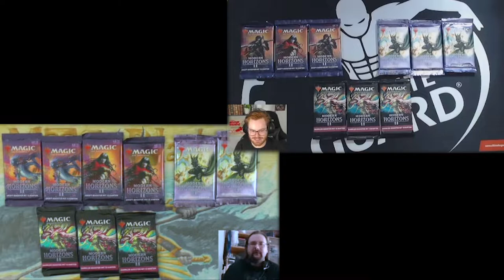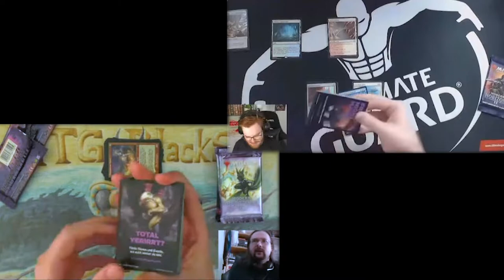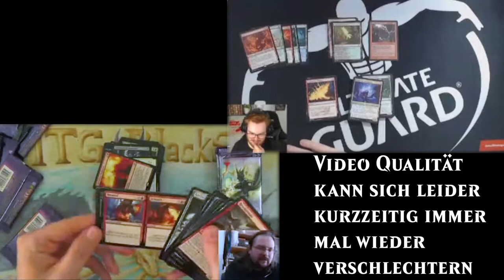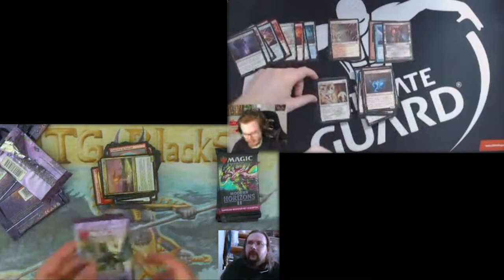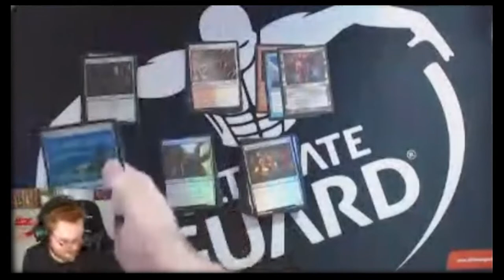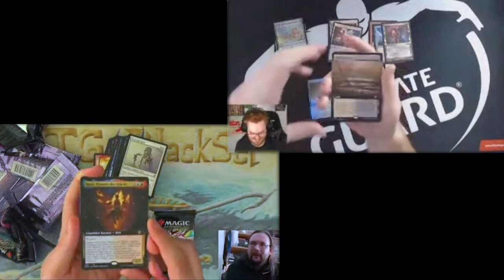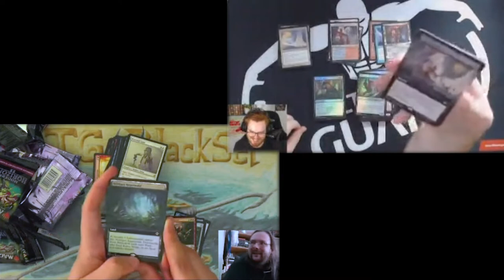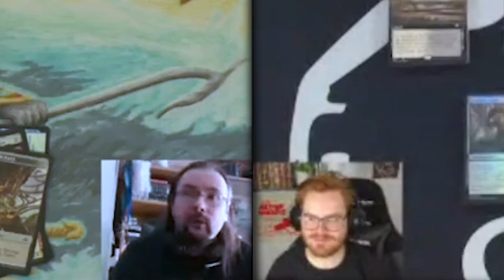GameRii und MTGBlackSet öffnen wieder Booster, diesesmal: Modern Horizons 2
Wir haben als Dankeschön für unsere Mühe bei der Preview Karte von MH2 eine kleine Aufmerksamkeit von Wizards of the Coast bekommen und diese wollten wir jetzt mit euch zusammen aufmachen.
Außerdem führen wir so eine Tradition weiter die einfach toll ist.
Danke nochmal an GameRii fürs mit machen :)